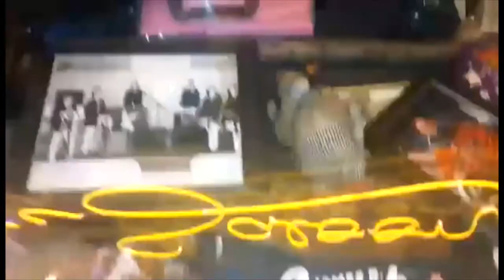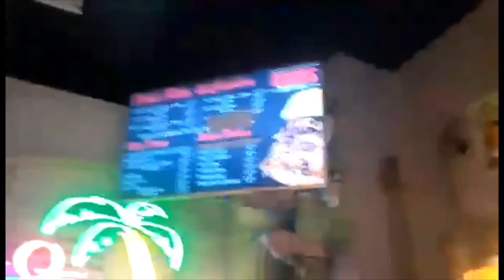Hestia's Table Donations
In this video, we go over what exactly is Hestia's Table along with showing off the first donations ever for Hestia's Table. This round we were able to provide $70.00 worth of toys for Toys For Tots at the Combs BBQ Location here in Middletown, Ohio. In this video, we also discuss our partnership project Dagdas Cauldron as well. Down below I have provided links to all the things we discussed in this video.

Every reading I get during the month of December part of the processed will go towards Hestia's Table.